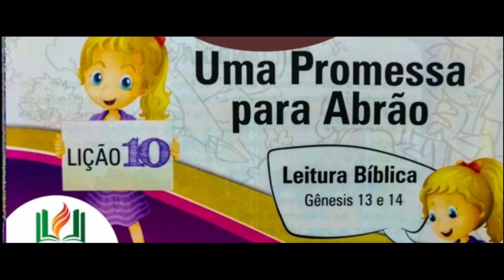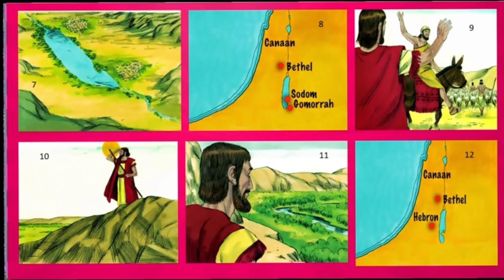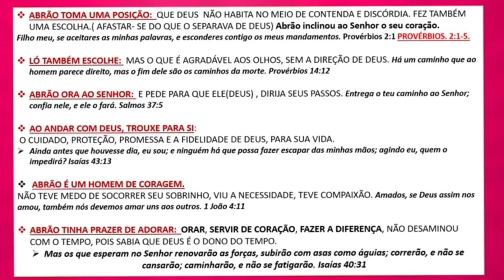EBD Classe Primários Lição 10 Uma promessa para Abraão Tia Angela 07 03 2021